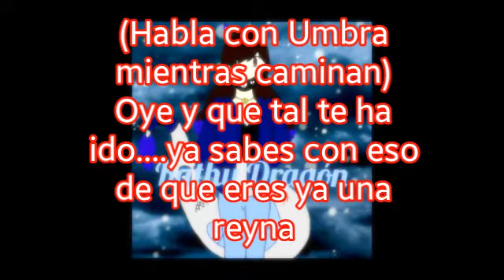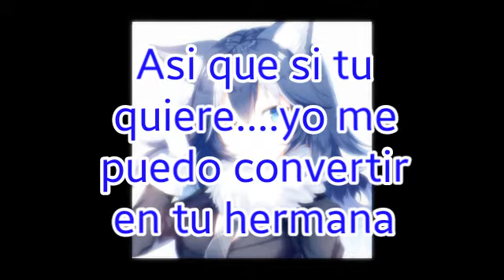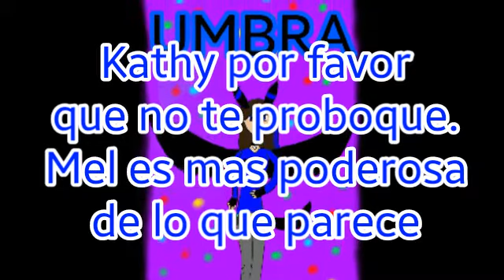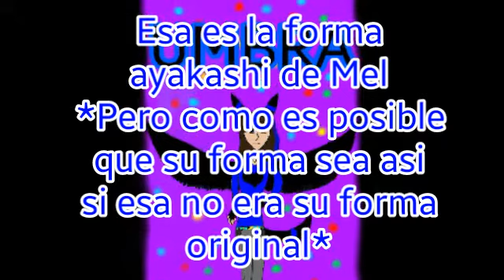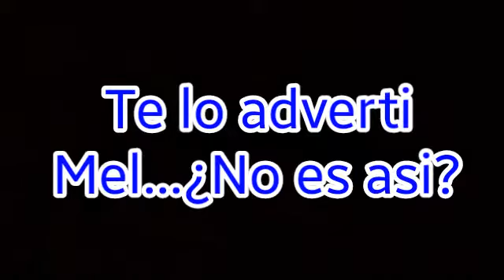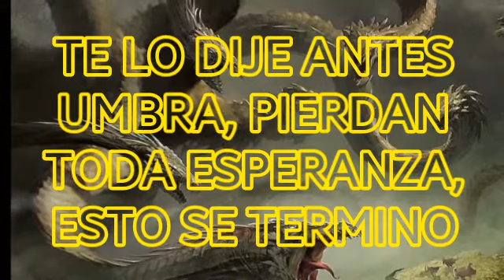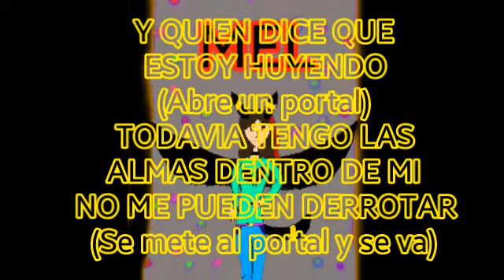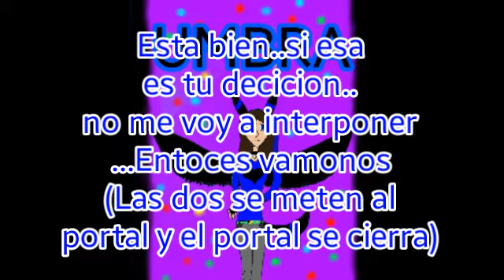♥MI OTRO YO💔 (CAP 4) AYAKASHI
hola chicos aquí esta el capitulo cuatro de esta serie se que me tarde en subirla pero estaba muy ocupada pero ya tengo mas tiempo libre así que habrá mas vídeos mas seguido bueno espero y les guste